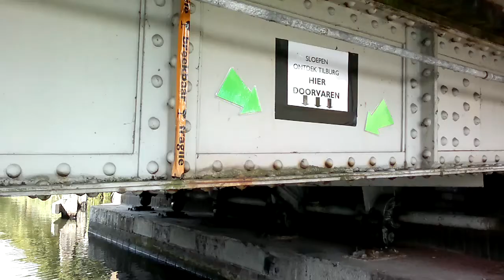Kano trip in the Kingdom of the Netherlands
رحله زورق الكانو في مملكه هولندا